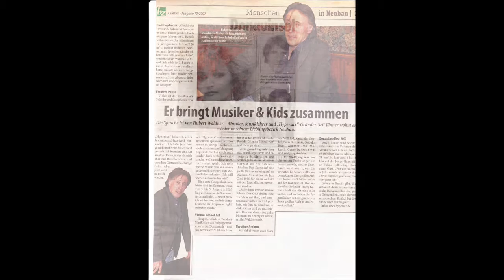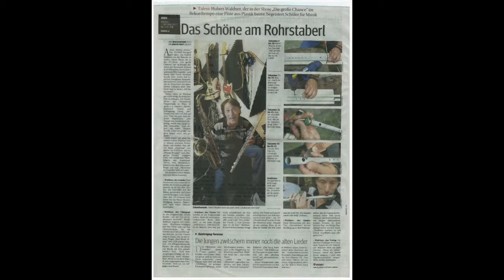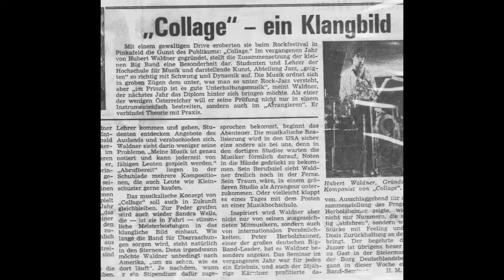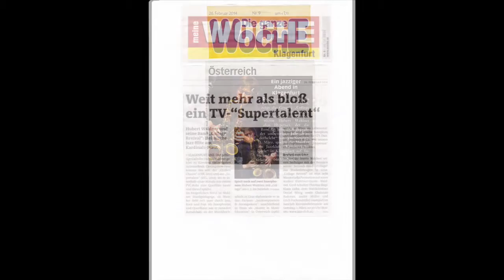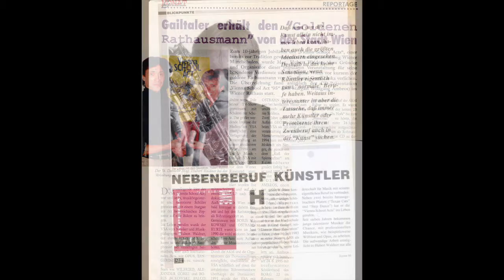LONG DISTANCE DEDICATION - Hypersax CD "STEPDANCE" feat. Randy Brecker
Long Distance Dedication was one of my  instrumental ballads selected for a fluegelhorn solo by US trumpet player Randy Brecker.

I had the chance to call Randy in his NY apartment.
He did not know me at all!
After explaining to him that I have worked with Art Farmer on my first album "Texan Cats" he immediately offered to come to Vienna while playing with Eric Clapton at the London Blues Nights. So, to my surprise, Randy payed for the flight trip with his own money and we picked him up from the Vienna airport, drove straight to Walter Seemann´s Mastersound Studios in the 2nd district and did the recording within a few hours.
Originally we have planned to play only one solo on "Long distance dedication" but Randy offered also to play another  short solo on "Red bank NJ" and on "Stepdance"
"I have no solo parts in Claptons music" he said with a smile, so let´s play some here to make it worth while!
After the recording session we did  an interview for a local music magazine. Therein he was talking freely about his life as famous musician, she jobs he had, the musicians and stars he played with and so on.

Musicians:

Bernie Penzias - co-Producer and guitar, add. programming
Hubert Waldner - Producer, soprano sax and programming
Domino Blue -add. female voice
and
Randy Brecker - fluegelhorn (solo)
Walter Seemann - sound engineer and co-producer